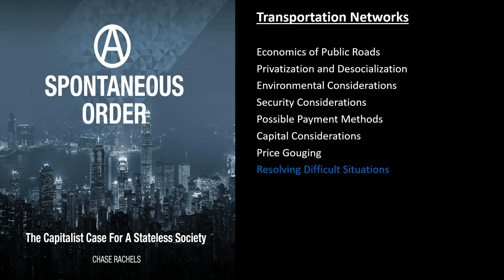Transportation Networks - Chapter 10 of A Spontaneous Order by Chase Rachels